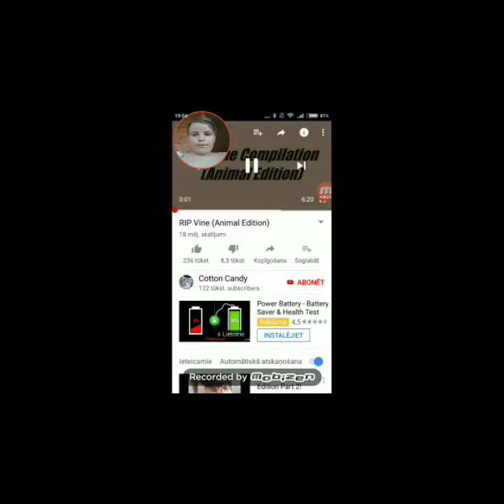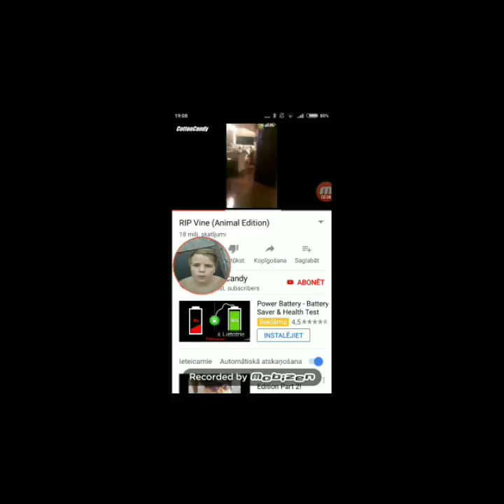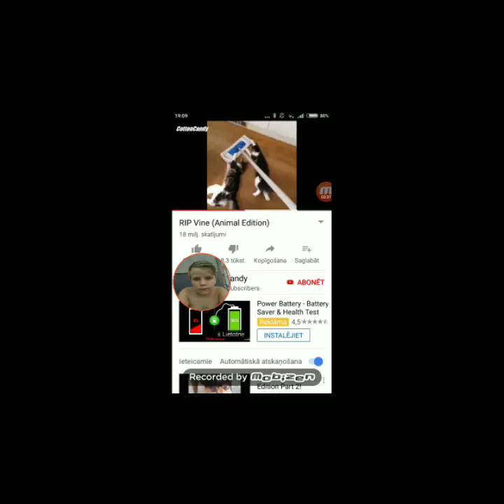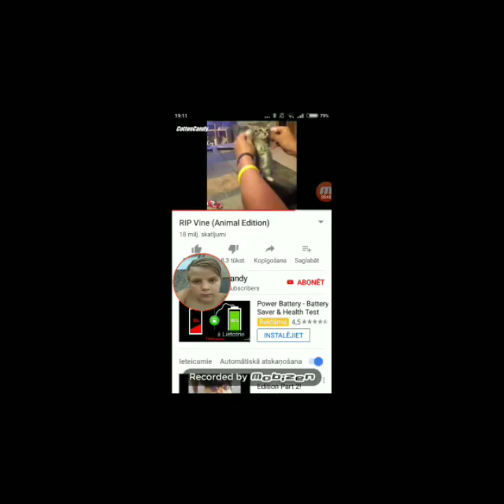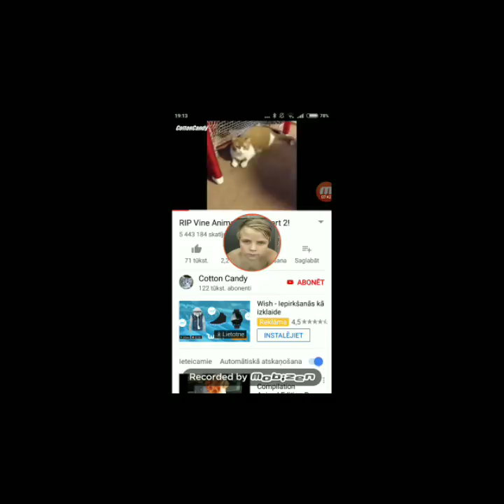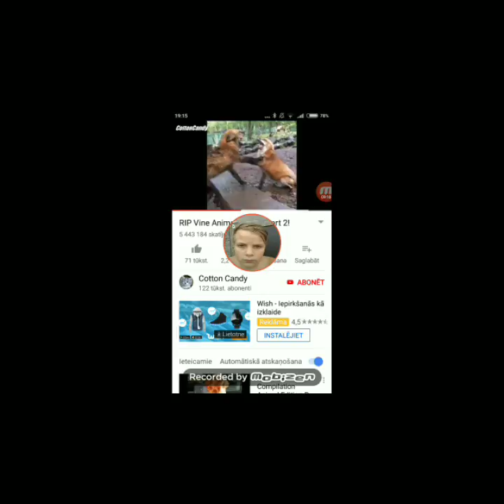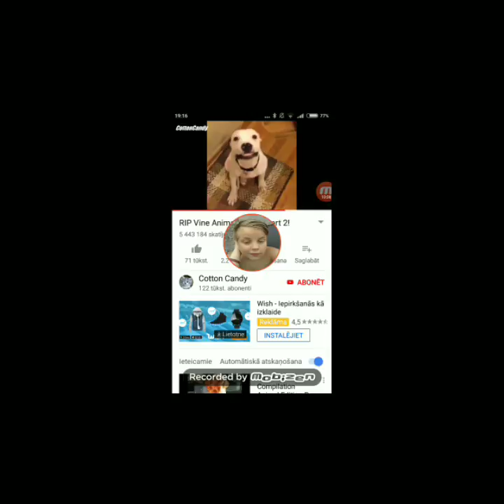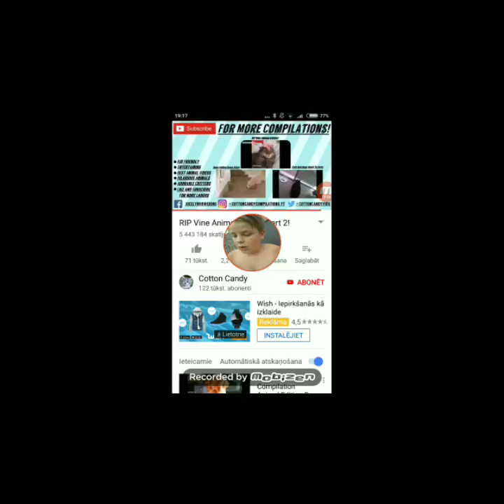Try not to laugh challenge (Animal edition)